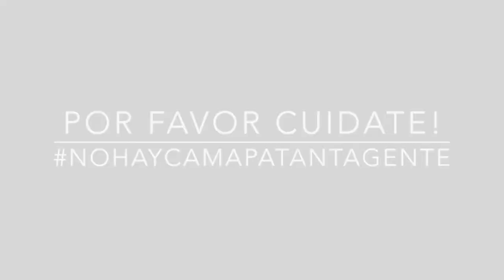EPT: Presentación Angela María Ortíz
Angela Ortiz se presenta a la comunidad de EPT. Si quieres conocer la Anécdota de Pelos de Angela sigue este enlace